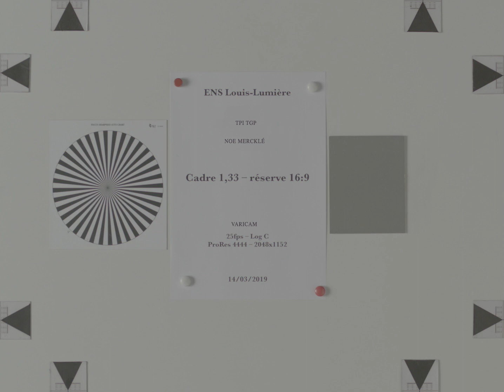TP Image 2019 à l'ENS Louis-Lumière réalisé par Noé Mercklé (cinéma, 2020)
Les travaux pratiques image présents dans le cursus pédagogique des étudiants de la spécialité cinéma sont basés sur l'apprentissage des savoirs et savoirs-faire liés aux arts et techniques de la prise de vues. Tournés en studio, à l'intérieur ou à l'extérieur de l'Ecole, ils permettent l'acquisition des connaissances nécessaires à l'organisation et à la pratique d'un tournage sans négliger l'initiation à la prévision et au suivi budgétaire.